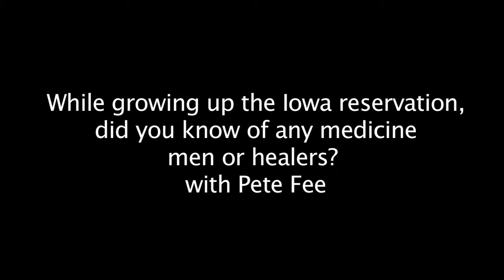While growing up the Iowa reservation, did you know of any medicine men or healers? with Pete Fee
Spiritual and Physical Health in the Traditions of the Iowa Tribe

By Rebekka Schlichting

Pete Fee is an elder from the Iowa Tribe of Kansas and Nebraska. He grew up in the White Cloud, KS area.